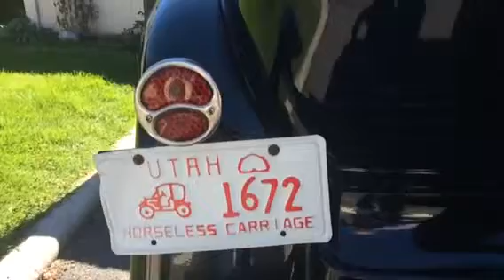Daddymodela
Model a